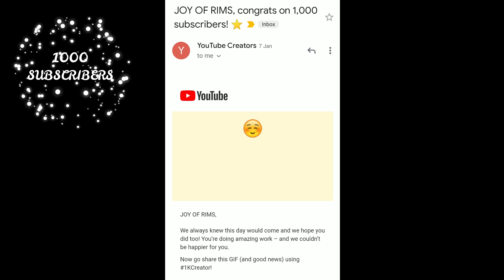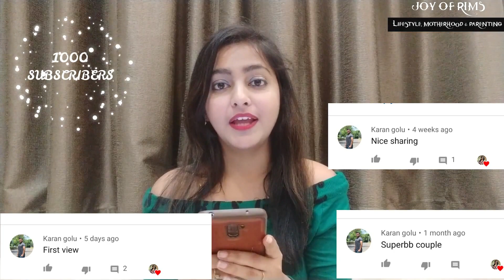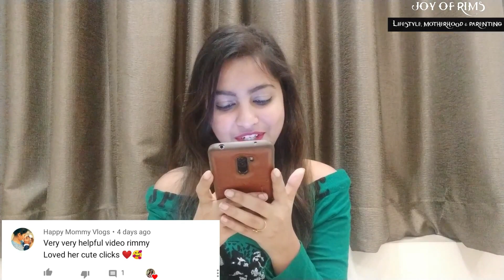Joy Of Rims hit a 1000 Subscribers | Thank u all for Love and Support | Kiara's Channel Update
Hello Everyone